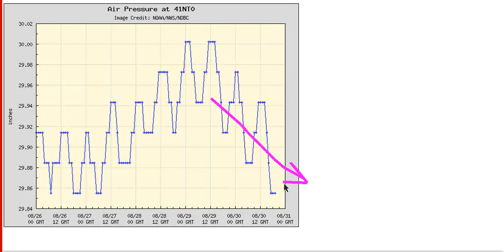Tropical Tidbit for Friday, August 30th, 2013